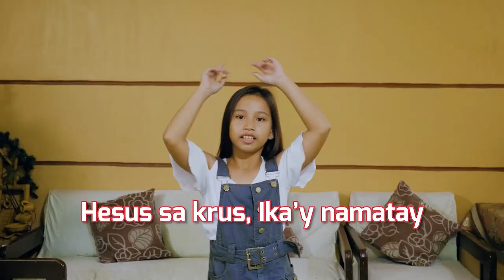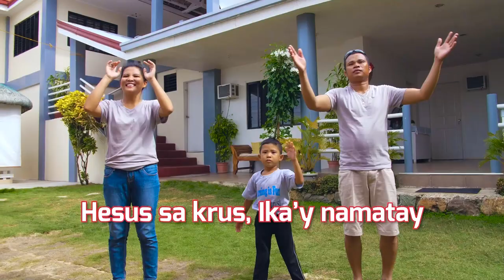Gizmo’s SuperTips on Being a Superhero | Ask Gizmo Pilipinas Recap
Batang Superbook, pangarap mo rin bang maging superhero tulad sa movies? Did you know that you can be a Superbook SuperHero and help other people? Gizmo has SuperTips for you!